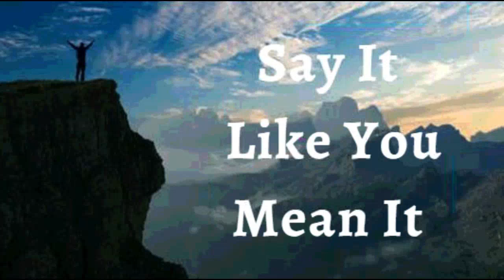12th January 2024 Say it Like you Mean it (Audio in Tamil)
12 ஜனவரி 2024

நம்பிக்கை அறிவிப்புகள்

நான் சிறப்புமிக்கவன், அசாதாரணமானவன் மற்றும் இயற்கைக்கு அப்பாற்பட்டவன் என்று அறிவிக்கிறேன். நான் சராசரி இல்லை! நான் தனிப்பயனாக்கப்பட்டேன். நான் ஒரு தனித்துவம் நிறைந்தவன். கடவுள் படைத்த எல்லாவற்றிலும், அவர் என்னில் மிகுந்த மகிழ்ச்சி அடைகிறார். நான் இறைவனின் தலைசிறந்த படைப்பு, அவருடைய மிகவும் மதிப்புமிக்க உடைமை. நான் உன்னதமான கடவுளின் குழந்தை என்பதை அறிந்து, என் தலையை உயர்த்தி வைத்திருக்கிறேன், அவருடைய சாயலிலும் உருவத்திலும் உருவாக்கப்பட்டேன். இது எனது பிரகடனம்.

கடவுளின் வார்த்தை என் உடலுக்கு மருந்தாக இருப்பதால் நான் எப்போதும் பூரண ஆரோக்கியத்துடன் இருக்கிறேன். நான் இரவும் பகலும் வார்த்தையை தியானிக்கிறேன்; இதனால் செழிப்புடனும், நல்ல வெற்றியுடனும், நல்ல ஆரோக்கியத்துடனும் தினமும் செயல்படும். ஆமென் என்ற வார்த்தையின் மூலம் என் மனதை நான் புதுப்பிக்கும்போது என் உடல் தினமும் புத்துணர்ச்சியடைகிறது மற்றும் மாற்றப்படுகிறது

இயேசுவின் நாமத்தில் நான் சொல்வதைக் வைத்திருக்கிறேன் (யோவான் 14:13)

நான் வலிமையானவன் (எபே. 6:10)
நான் ஆரோக்கியமாக இருக்கிறேன் (1 பேதுரு 2:24)
நான் ஆசீர்வதிக்கப்பட்டவன் (எபே 1:3)
நான் சக்தி வாய்ந்தவன் (ஏசாயா 40:29)
நான் அபிஷேகம் செய்யப்பட்டவன் (1யோவான் 2:20)
நான் சுதந்திரமாக இருக்கிறேன் (யோவான் 8:36)
நான் கடவுளுக்குப் பிரியமானவன் (மாற்கு 1:11)
நான் எதைப் பார்க்க விரும்புகிறேனோ அதை நான் பேசுகிறேன் (2கொரி 4:18)
நான் ஒரு விலைமதிப்பற்ற விதை (லூக் 8:15)
நான் என் கடவுளின் இல்லத்திலும் அவரின் ஆலய முற்றங்களிலும் நடப்பட்டதால் செழிப்புற்று விளங்குகிறேன் (சங் 92:13)
நான் சாறு நிறைந்து இறைவனில் பச்சையாக இருக்கிறேன் (சங் 92:14)
முதுமையிலும் நான் புத்துணர்ச்சியுடனும் மலர்ச்சியுடனும் இருப்பேன் (சங் 92:14)
இயேசுவின் நாமத்தில் எனக்கு எப்பொழுதும் காரியங்கள் செயல்படுகின்றன (ரோமர் 8:28)

✝️🙎🏻‍♂️ ♂️ எனது ஆண் இனப்பெருக்க அமைப்பு போதுமான அளவு மற்றும் நல்ல இயக்கம் நிறைந்த விந்தணுக்களை உற்பத்தி செய்து முட்டையை சென்றடைகிறது .
✝️🙍🏻‍♀️ ♀️ எனது பெண் இனப்பெருக்க அமைப்பு சரியான நேரத்தில் முட்டையை